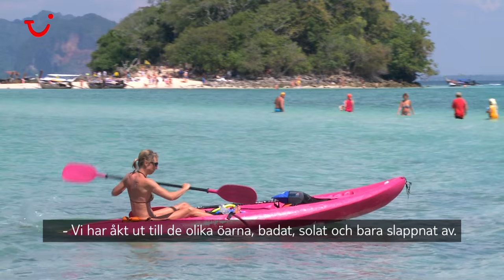Ao Nang - Krabi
Se vår film från Ao Nang – Krabi, Thailand och bli inspirerad. Boka din resa hos TUI på Badorten Ao Nang är själva hjärtat i Krabiprovinsen på fastlandet öster om ön Phuket. Den långa strandgatan är ett färgstarkt myller av butiker, skrädderier, restauranger och marknadsstånd. Med longtailbåt tar du dig lätt till fina stränder på öarna i närheten. Du kan välja mellan många hotell i kategorier från Billigt & bra till Familjefynd och Nära till allt .

Det thailändska ordet ”ao” betyder bukt, och i den långsträckta bukten finns en smal sandstrand. Den har blivit en knutpunkt för de vackra longtailbåtarna, som ligger uppdragna i sanden.

Longtailbåt till paradisstränder
De verkliga paradisstränderna ligger nämligen en kort båtresa längre ut. För några få thailändska baht kommer du till Ao Phra Nang, som av Sunday Times har utnämnts till världens näst finaste strand. Samma känsla av att ha stigit in i en tropisk dröm får du om du åker till Chicken Island eller Railay.

Djungelöar, grottor och regnskog
Ao Nangs omgivningar är bland det vackraste och mest omväxlande du kan hitta i hela Thailand. Under en båtutflykt i Phang Nga-bukten kommer du till högsmala djungelöar och grottor. Inåt land finns storslagna nationalparker som Khao Phanom Bencha, där du kan vandra i regnskogen.

Paradis för snorkling
Förutsättningarna för snorkling är i det närmaste perfekta. Anemone Reef och Shark Point är två av de mest kända platserna för dig som vill dyka och snorkla under din resa. Båtar går också direkt från Ao Nang till Phi Phi-öarna.

Tips på vad du kan göra i Krabi-området

- Heldagstur till nationalparken Khao Sok med kanotpaddling
- Longtailbåt i skärgården
- Ta dykcertifikat på semestern

Missa inte att boka utflykter och dykutbildning hemifrån.

Flyg direkt till Krabi
Till Ao Nang kan du resa med såväl våra flyg till Phuket som med dem som landar på flygplatsen Krabi International Airport. ...